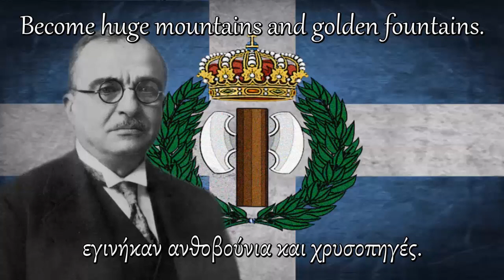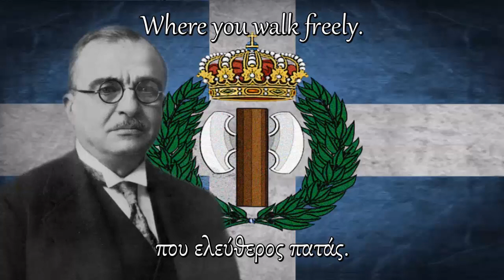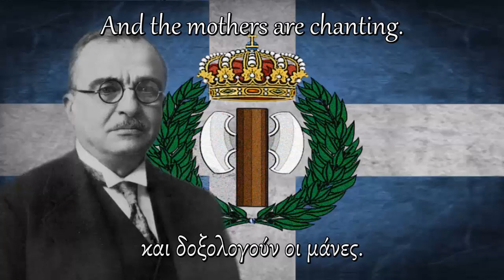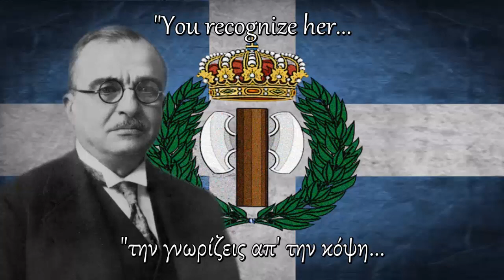Ύμνος της 4ης Αυγούστου (Hymn of 4th of August) - Anthem of the Metaxas Regime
The 4th of August Regime (Commonly known as "The Metaxas Regime") was a fascist state that was under the leadership of General Ioannis Metaxas, who ruled the Kingdom of Greece from 1936 until his death, in 1941. The government took his name of the coup made by Metaxas, with the support of King George II, which was carried out on August 4, 1936.

The Metaxas Regime shared many of the characteristics of the fascist regimes of the time, including the use of the Roman salute and the "labrys", a double-edged ax similar to the fasces of Mussolini's Italy, which served as the Regime symbol. It should also be noted that, shortly after he came to power, Metaxas created "The National Youth Organization", a youth organization similar to the "Hitler Youth" of Germany.

The main objective of the regime was to lay the foundations for the so-called "Third Hellenic Civilization" (The two previous Hellenic civilizations were the Ancient Greece and the Byzantine Empire), similar to what was then happening in Germany with Hitler's 3rd Reich and in Italy with the 3rd Rome of Mussolini.

Finally, Metaxas died in Athens on January 29, 1941; officially of natural death (An inflammation of the pharynx that caused an infection), although it's speculated that he was killed by the British secret services. He's currently one of the most admired and respected characters by the Greek fascist movements, including the nationalist party "Golden Dawn"

Lyrics:
"Γιατί χαίρεται ο κόσμος,
και χαμογελάει, πατέρα;"
"Γιατί λάμπει ο ήλιος έτσι;
Γιατί φέγγει έτσι η μέρα;"

Γιατί σαν αυτή, παιδί μου,
την ημέρα τη χρυσή,
που τη χαίρεσαι και συ,
στέρεψε το μαύρο δάκρυ,
κλείσανε πολλές πληγές,
αψηλώσανε τα στάχυα κι ένα γύρω όλα τα βράχια...
εγινήκαν ανθοβούνια και χρυσοπηγές.

Μιαν ημέρα σαν ετούτη,
την ολόφωτη κι ωραία,
ξεδιπλώθηκε και πάλι
η γαλάζια μας Σημαία,
που 'χει τ' ουρανού το χρώμα,
και σκεπάζει τ' άγιο χώμα,
που ελεύθερος πατάς.

Κι έτσι με χαρά κι ελπίδα,
για μιαν ένδοξη Πατρίδα,
η Σημαία κυματίζει,
μ' ένα ΤΑΝ Ή ΕΠΙ ΤΑΣ.

που χτυπάνε οι καμπάνες,
που την τραγουδούν οι νέοι
και δοξολογούν οι μάνες.

Έγινε σαν πρώτα πάλι
η Πατρίδα μας μεγάλη,
δοξασμένη κ' ισχυρή.
κι έτσι σαν την αντικρίζεις,
έτσι πάλι την γνωρίζεις,
"την γνωρίζεις απ' την κόψη...
του σπαθιού την τρομερή!"

δοξασμένη κ' ισχυρή.

Translation Note: "Tan í epi tas" was a Spartan motto before going to battle, meaning to return holding the shield or being returned on the shield, dead. It roughly holds the same meaning as the saying "do or die"